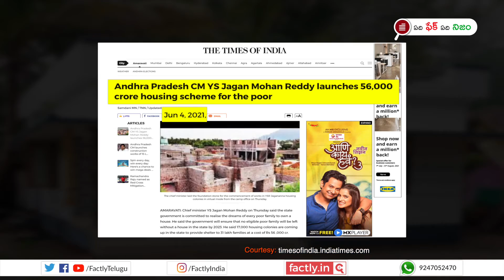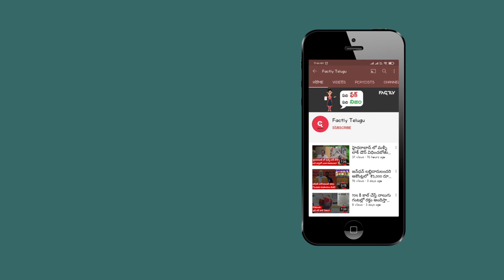FACT CHECK: ఇది ‘వైఎస్సార్ హౌసింగ్ స్కీమ్’ కింద నిర్మించిన ఇల్లా? | Factly Telugu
ఇది ‘వైఎస్సార్ హౌసింగ్ స్కీమ్’ కింద నిర్మించిన ఇల్లని చెప్తున్న వార్తలో ఎంత నిజముందో ఈ వీడియో ద్వారా తెలుసుకోండి.